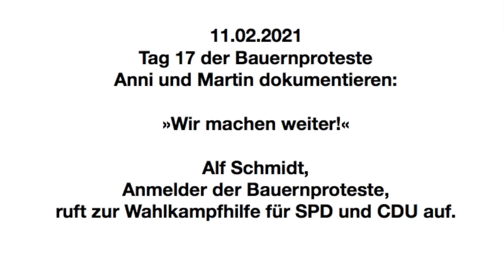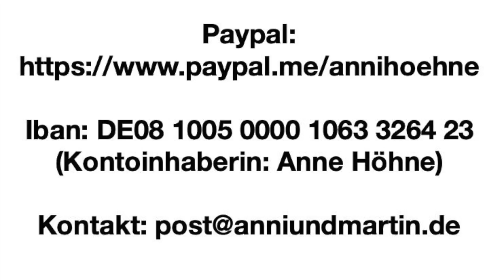15.02.2021 Berlin Bauer Alf Schmidt ruft auf zur Wahlkampfhilfe für SPD &